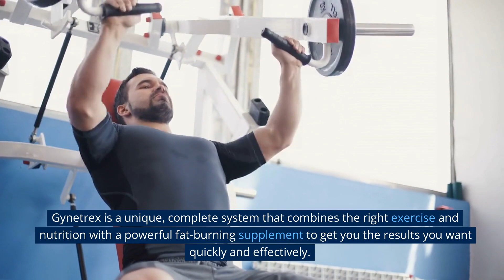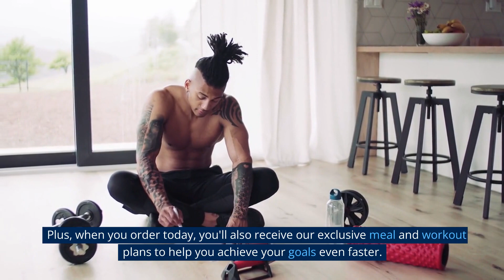Gynetrex Supplement Review: How Gynetrex Helps Get Rid of Man Boobs?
Are you tired of feeling self-conscious about your chest? Do you struggle with excess chest fat or man boobs? If so, then you're not alone. Millions of men suffer from this problem, and finding a solution can be tough. But what if I told you there's a supplement that can help you get rid of your man boobs for good? In this video, I'll be reviewing Gynetrex - the ultimate supplement for chest fat loss.

Gynetrex is a complete system that combines the right exercise and nutrition with a powerful fat-burning supplement to target stubborn chest fat and help you achieve a lean, sculpted chest. Made with all-natural ingredients that have been clinically tested and proven to help burn chest fat, Gynetrex is unlike any other weight loss supplement on the market. And with our easy-to-follow meal and workout plans, you can achieve your goals even faster.

In this review, I'll be sharing my experience with Gynetrex and how it's helped me get rid of my man boobs for good. I'll also be discussing the science behind the supplement, how it works, and what makes it unique. Plus, I'll be answering some common questions about Gynetrex and how it can help you achieve your goals.

If you're tired of feeling self-conscious about your chest and want to finally get rid of your man boobs, then this video is for you. Don't wait any longer to start your journey toward a leaner, more sculpted chest. Watch this review now to learn more about Gynetrex and how it can help you achieve your goals.

Gynetrex, Chest Fat, Excess Fat, Weight Loss, Fat Burning Supplement, Nutrition, Exercise, Strength Training, Cardio Workouts, Meal Plan, Supplementation, Pectoral Muscles, Body Fat Percentage, Muscle Building, Burn Fat, Health and Fitness, Body Transformation, Self-Esteem, Men's Health